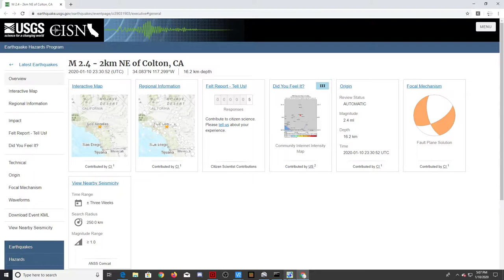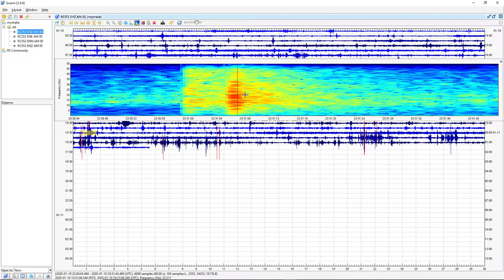Seismic Data of a 2.4 Earthquake in Colton, CA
1 Mile NE of Colton, CA | Magnitude: 2.4  Depth: 10 Miles | January 10, 11:30 PM UTC